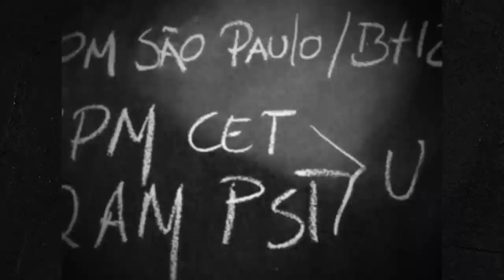SepulQuarta - Intro with Paulo Xisto (May 13, 2020 | Sepultura #004)